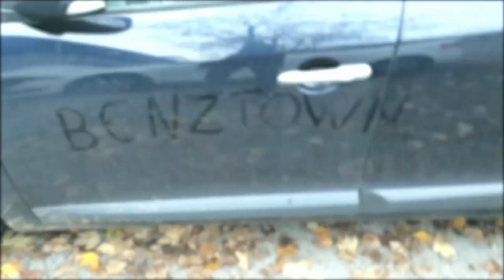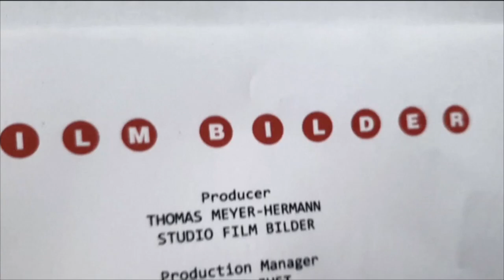Benztown #5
A town is driven mad. The city of Stuttgart fights back with heavy action against its traffic chaos. With far reaching consequences. Other cities might follow the signal...

Script, direction, camera: Gottfried Mentor
Animation studio: M.A.R.K.13 Studios, Dominique Schuchmann, Holger Weis
Modeling: Manuel Fankhänel, Angela Jedek, Tanja Lange, Gottfried Mentor, Phiip Schnerr
Photogrammetry 3D Scans: Gottfried Mentor
Rigging: Martin Freitag, Denise Hoffmann, Gottfried Mentor
Animation: Bettina Grünefeld, Gottfried Mentor
Texturing: Angela Jedek, Gottfried Mentor
Shading: Kai Götz, Tanja Lange, Gottfried Mentor, Lars Willumsen
Lighting, Rendering: Sören Hatje, Manuel Mayer, Gottfried Mentor, Tino Nettling, Holger Tesch
Effects Simulation: Manuel Carullo, Manuel Fankhänel, Gottfried Mentor
Compositing: Sören Hatje, Gottfried Mentor, Kim Nyaaba, Silvio Schwarz
Editing: Gottfried Mentor
Pipeline TD: Martin Freitag
Sound: Christian Heck, Sumophonic
Color Grading: Peter Hacker, fatrat Color Grading
Technical Director: Ralf Bohde
Thanks to: Stefan Müller, Georg Hempel, Vincent Langer
Funding: MFG Baden-Württemberg, FFA
Line Producer: Gottfried Mentor, Kate Forsdick
Production Manager: Bianca Just
Producer: Thomas Meyer-Hermann